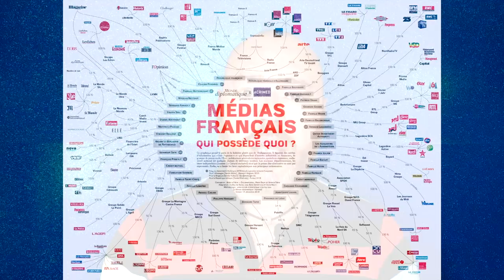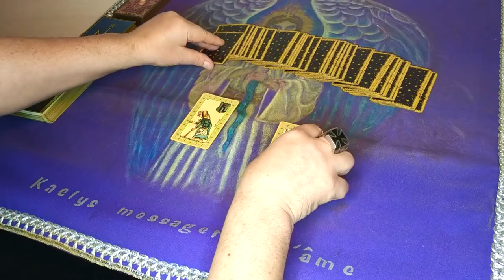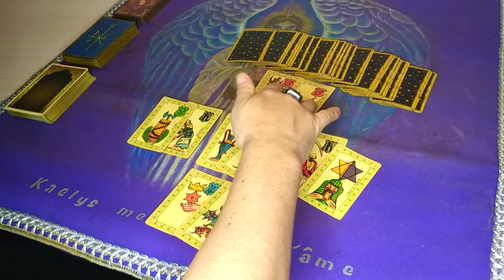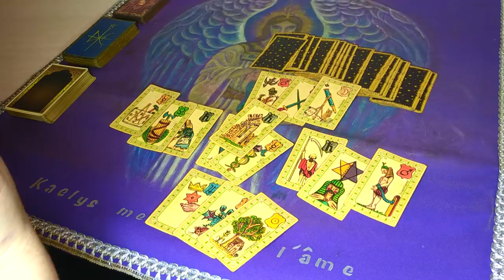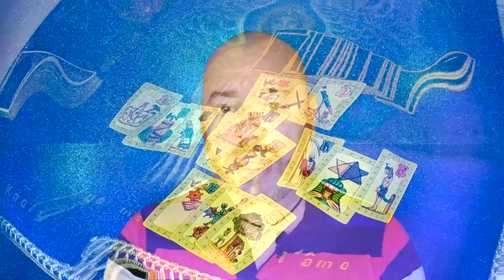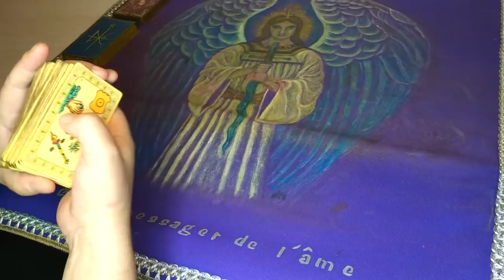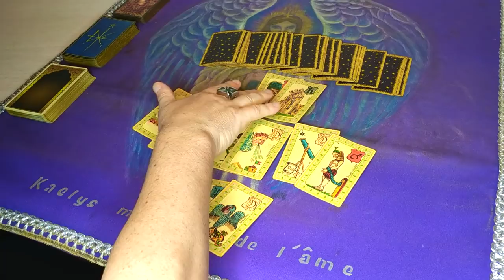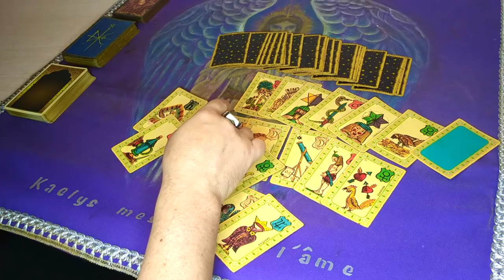LES MÉDIAS NOUS CACHENT-ILS LA VÉRITÉ ? BFM = PROPAGANDE ?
Coucou,

Aujourd'hui on va regarder  l'indépendance des médias dans son ensemble avec l'exemple de BFM et de Médiapart, je fais des tirages en les filmant et je donne mon avis personnel.

Pour me suivre :

- FACEBOOK : Kaelys messager de l'âme

Bisou, A bientôt !

Artiste : __url_artiste__